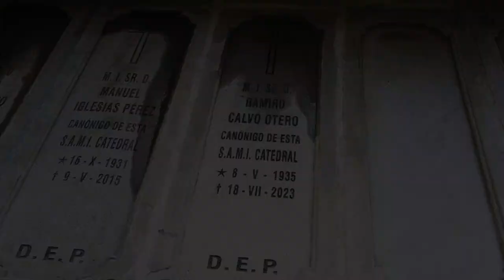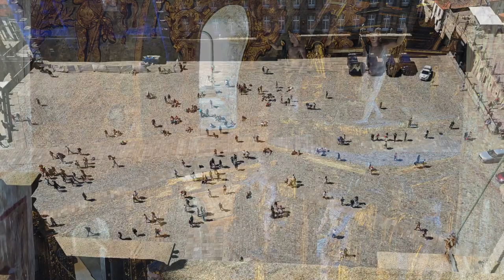Walking on the Cathedral Roof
On a guided tour of the Cathedral of Santiago de Compostela, our docent surprised us with a rooftop walk on the concrete tiles. The 360 view of Santiago pinched our vertigo. Details of this excurrision are shared in the coffee table book, "The Curious Tales of Rich & Monica, Scott & Petey, Lost on the Camino, September 2023."